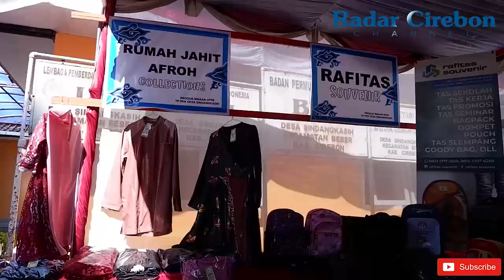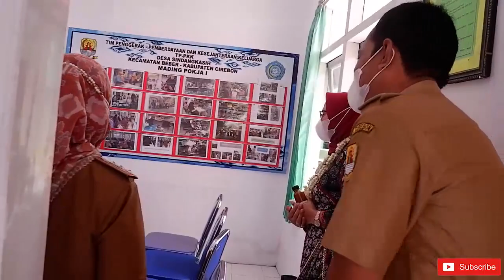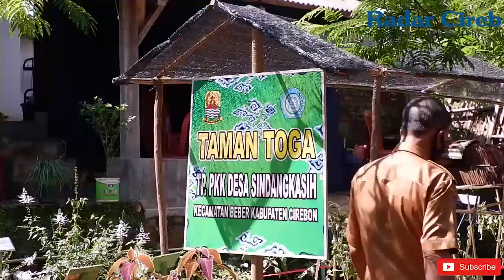Desa Ini Kebanyakan Pengrajin...MANTUL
TP PKK Desa Sindangkasih digadang-gadang bakal mewakili Kabupaten Cirebon di Tingkat Provinsi. Hal tersebut setelah tim penilai TP PKK dari Kabupaten Cirebon melakukan penilain ke Desa Sindangkasih, Kecamatan Beber, Kabupaten Cirebon.